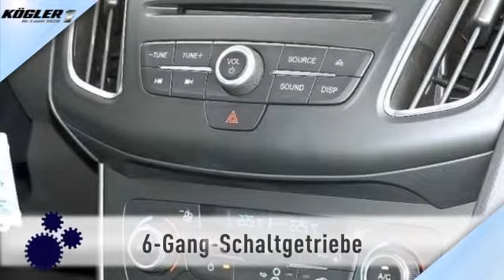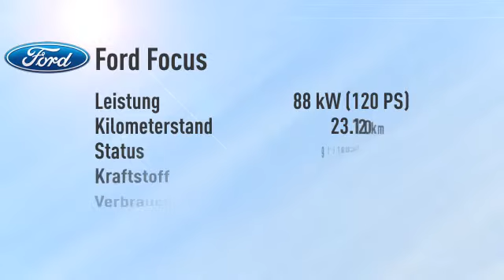Ford Focus Turnier 1.5 TDCi Business Edition/Navi